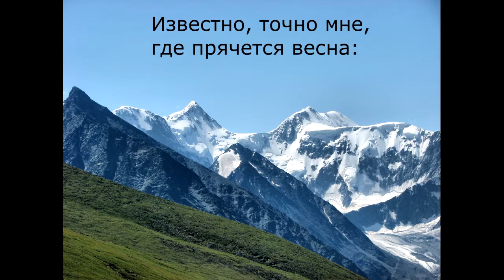Не сомневайся в том, что есть у гор язык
Представлено неизвестное стихотворение Мамеда Исмаила в переводе А.Кушнера под музыку Doug Maxwell, Jimmy Fontanez "Road Trip". Вы можете читать субтитры и на других языках. Для этого щелкните по настройкам, субтитрам, переводу и выберите язык...